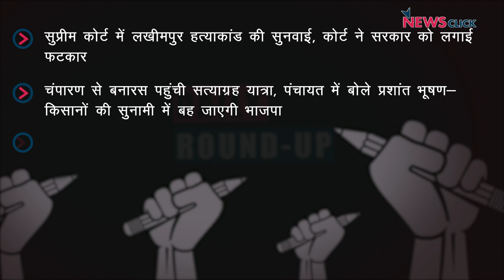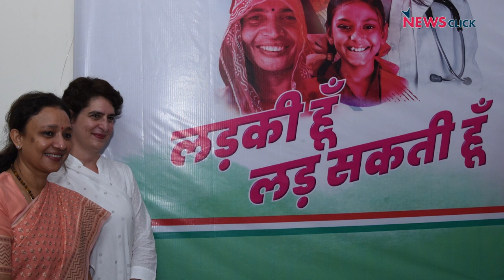लखीमपुर हिंसा कि SC में सुनवाई, किसानों की सत्याग्रह यात्रा और अन्य ख़बरें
न्यूज़क्लिक के डेली राउंडअप में आज हम बात करेंगे लखीमपुर खीरी हिंसा की SC में सुनवाई, किसानों की सत्याग्रह यात्रा और अन्य ख़बरों के बारे में।